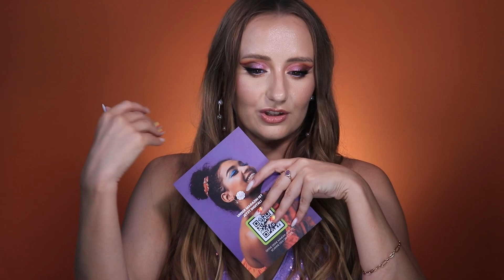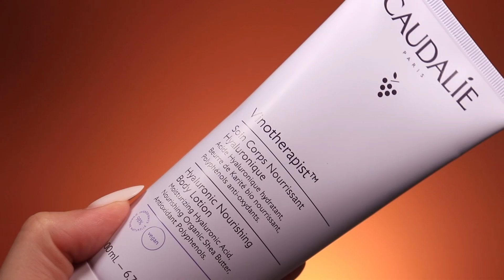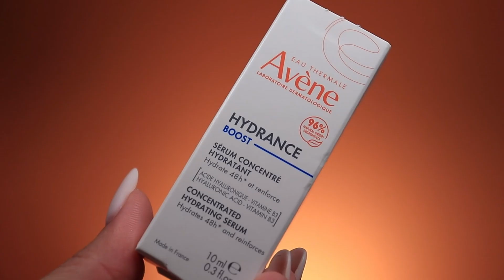Бьюти-Боксы за Август! Glossybox, GoodieBox, My Little Box и My Little Box +Мак. Что внутри?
Доброе утро!
Пришло время бьюти-боксов за август месяц!
И сегодня нас с вами еще ожидает лимитированная коробочка от My Little Box